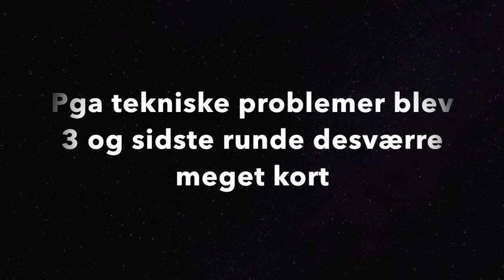Guns down gloves on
1st video smash that like button ladies and gentleman